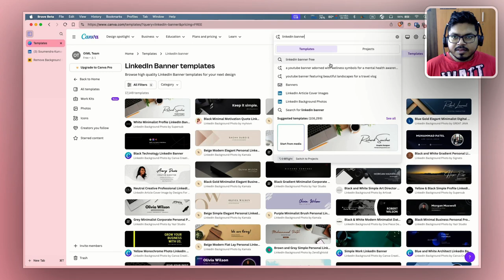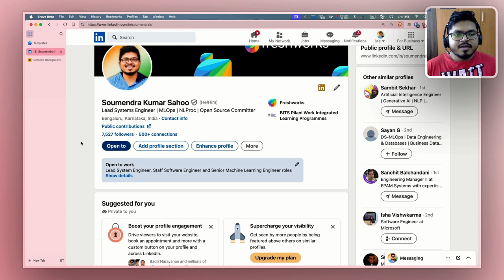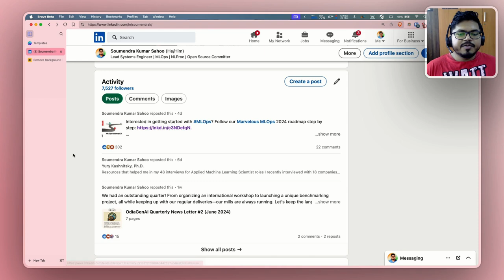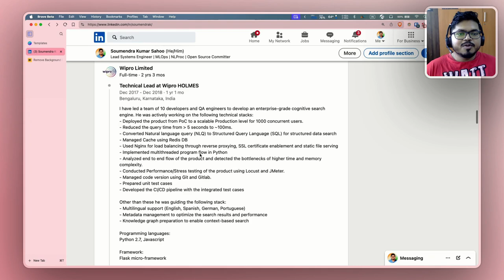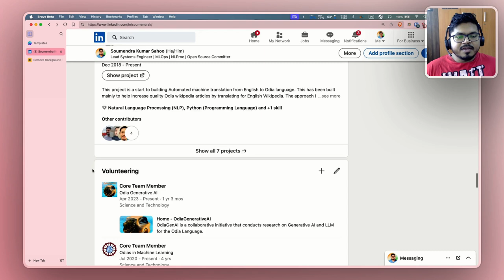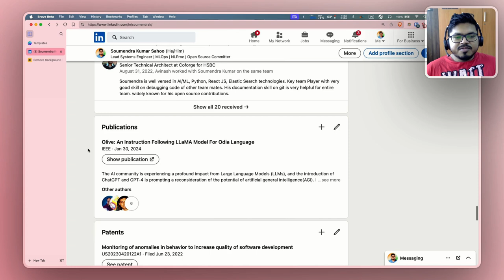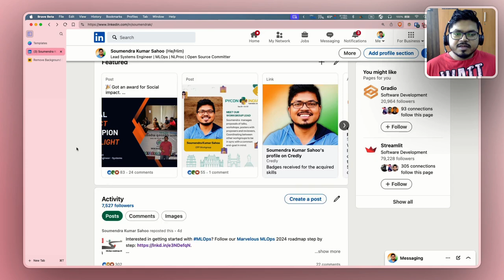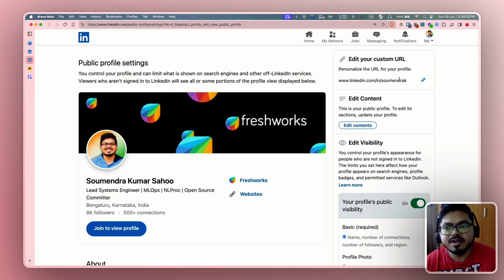Optimize your linkedIn profile to get jobs (in Odia)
LinkedIn is the best job website to get jobs. Here I have provided some tips to optimize your Linkedin profile to increase your chances of getting a job.

If you have any doubts you can ask me in the comments.